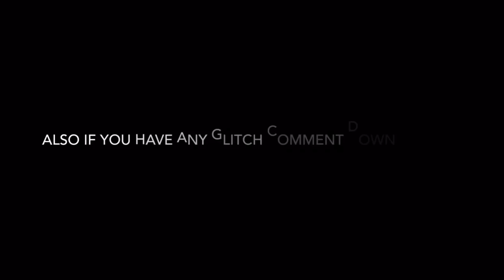Granny INVISIBLE Glitch! | Work 100% Version 1.5 (IOS and ANDROID)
Granny Keeps you locked in her house 🏡 You need to escape! Everything you need is In the house! you have 5 Days, Good luck.

~Shoutout~